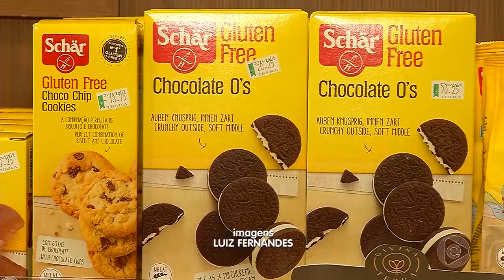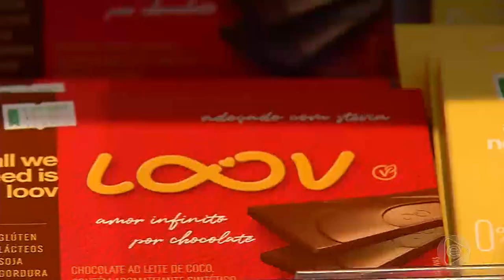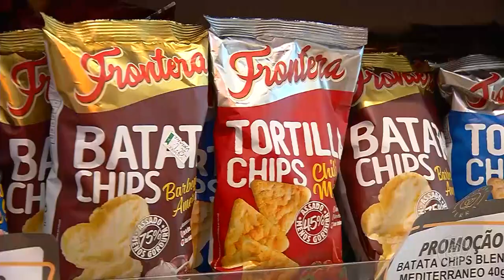Jornal Em Tempo 21 12 2019 2º Bloco